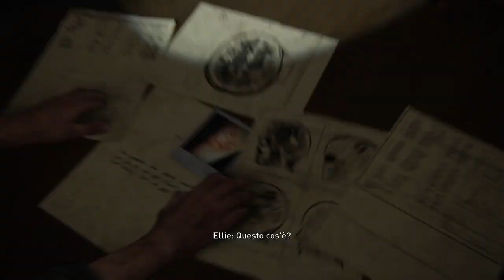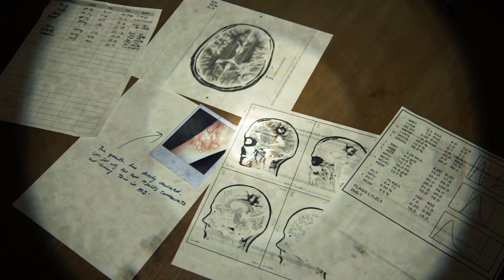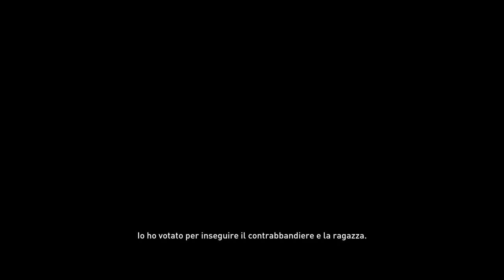The Last of Us 2 Capitolo 3 SEATTLE - GIORNO 2 Episodio 6 L'ospedale St. Mary